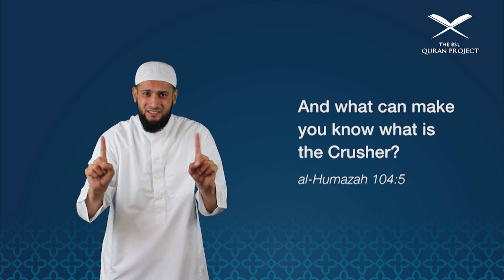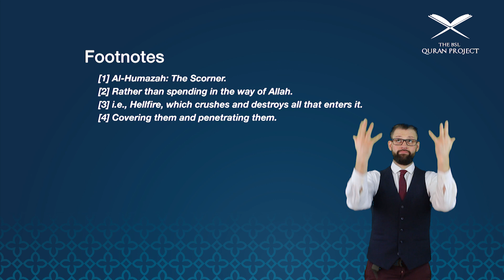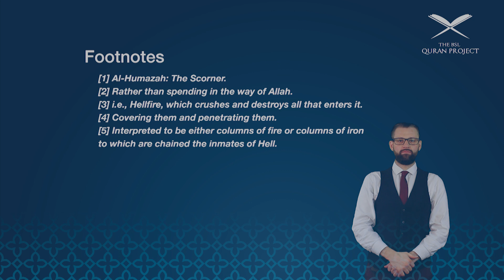Surah al-Humazah in BSL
Surah 104
Surah al-Humazah (The Scorner)

1 - al-Humazah:  The Scorner.
2 - Rather than spending in the way of Allah.
3 - i.e., Hellfire, which crushes and destroys all that enters it.
4 - Covering them and penetrating them.
5 - Interpreted to be either columns of fire or columns of iron to which are chained the inmates of Hell.